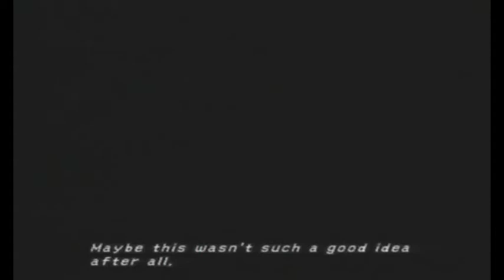Final Fantasy X Part 12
In this part we take on the first Cloyster of Trials.